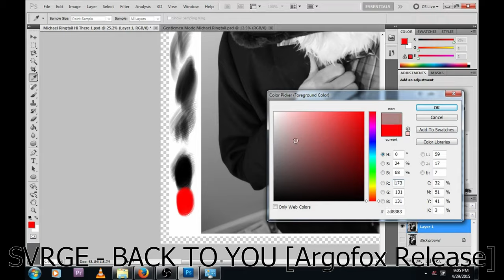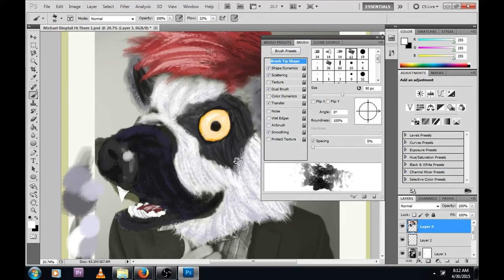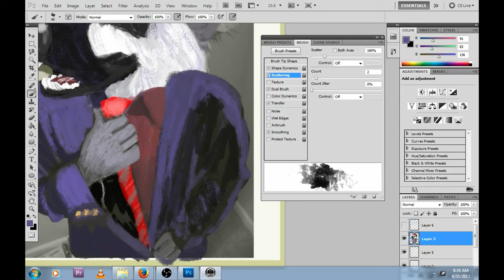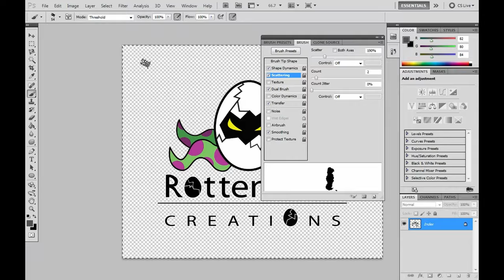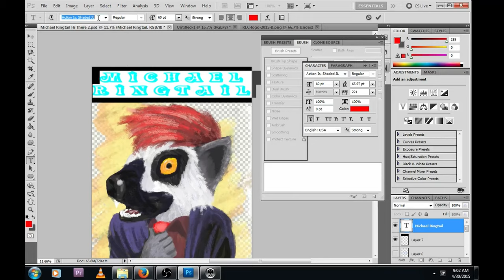8 Hi Michael Ringtail Acrylic Digital Gotta Art Fast